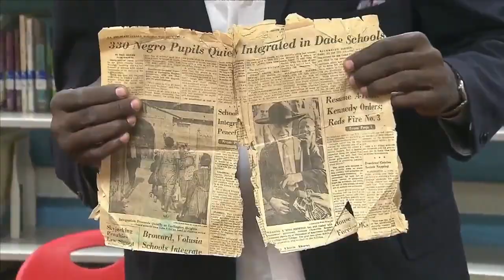Earlington Heights Elementary School students receive black history lesson from special guest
A historic visit took place Friday morning at a school in Brownsville as one of the school's first black students in the 60s returned to campus.